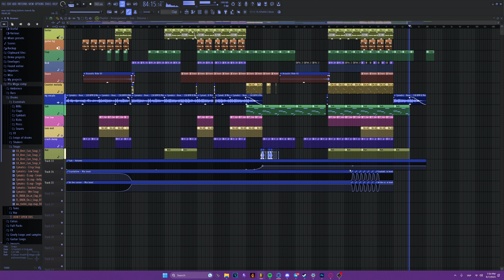a cool demo I made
I was chilling the whole day and decided to write this one out of boredom, let me know what you think :D

(everything's in bio)

An album is coming on Friday to all platforms so I'm HYPED, it will be fire, believe me